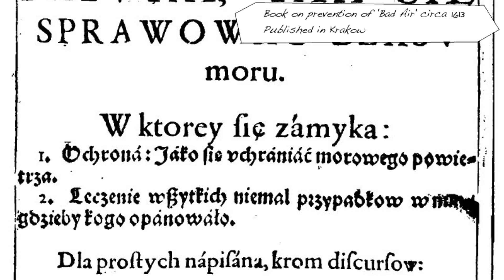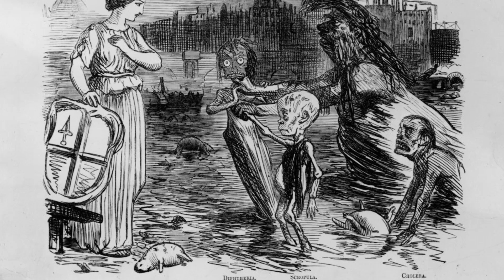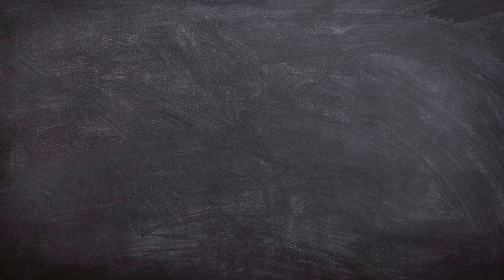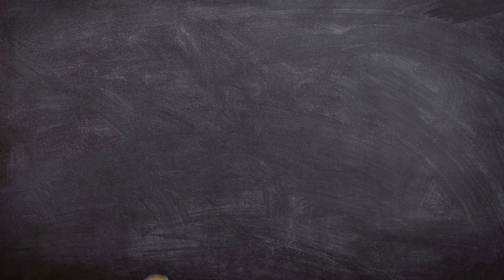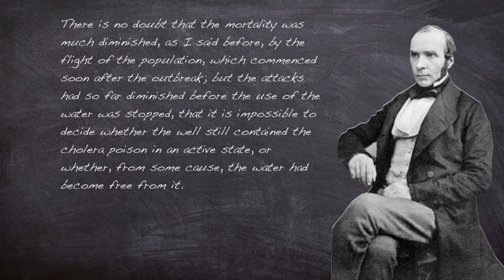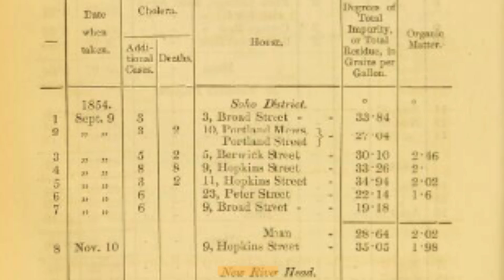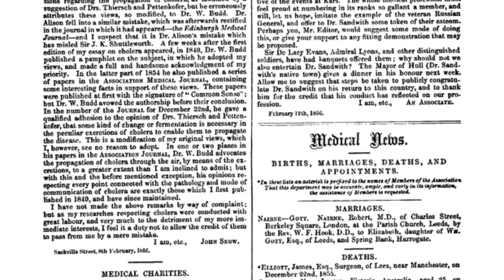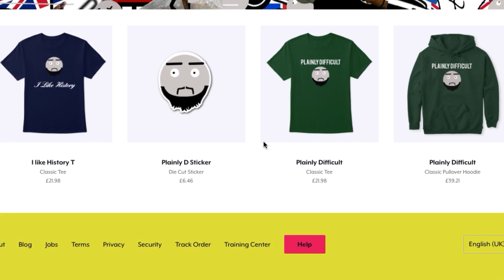A Brief History of: The Broad Street Outbreak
Today we have a look at the Broad Street outbreak and DR John Snow's investigation in 1854,  London.

Equipment used in this video:
Rode NT1a:

Focusrite Scarlet: